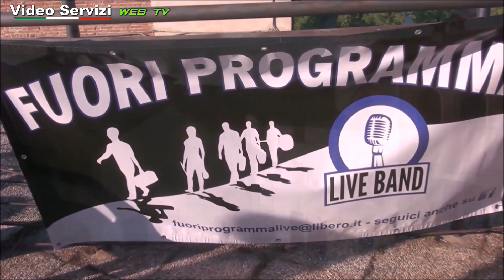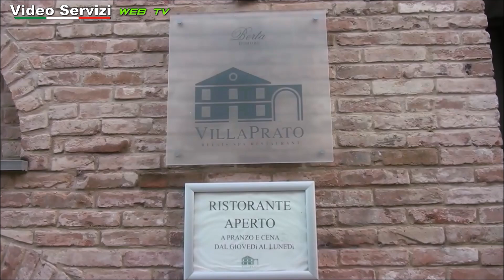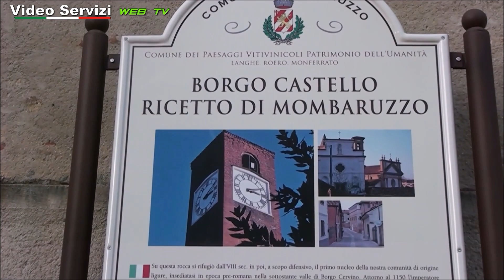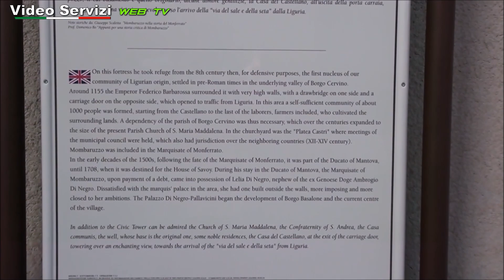Mombaruzzo : 16° edizione dei "Percorsi del Gusto"( un frammento )